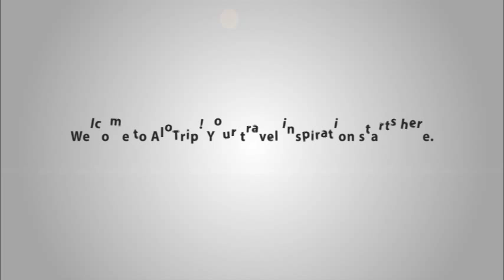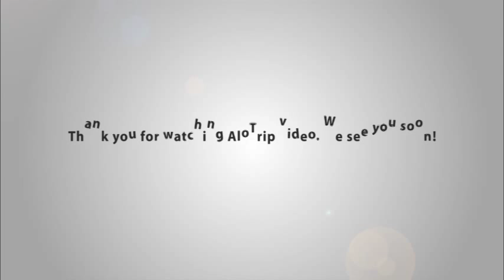Premier Village Da Nang Resort introduction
Having 111 beautiful decorated pool villas, a picturesque infinity pool, and a stunning private beach, Premier Village Resort Managed by Accor is one among ideal Da Nang resorts for your pleasurable and wonderful vacation.